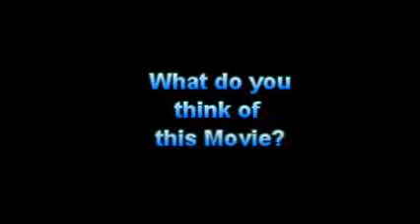What Do You Think of this Movie? #109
Ernest Scared Stupid (1991), I hope you like it! to me, this movie is not that great but just okay, and despite making this the fourth and final Ernest film to be released under the Touchstone Pictures label!